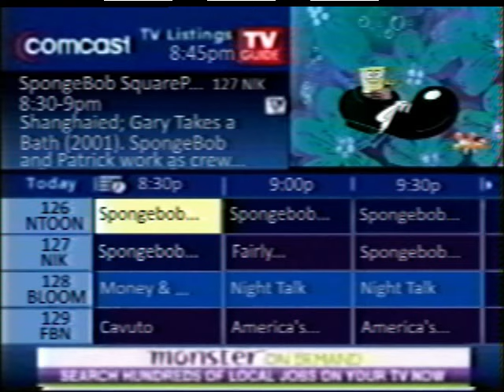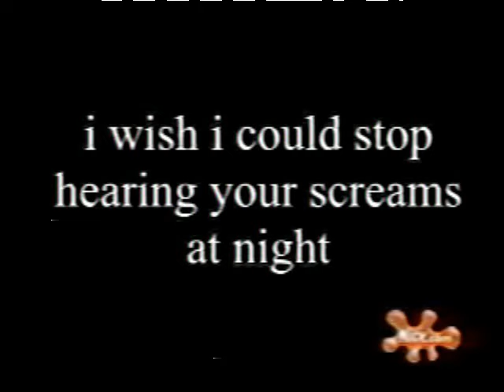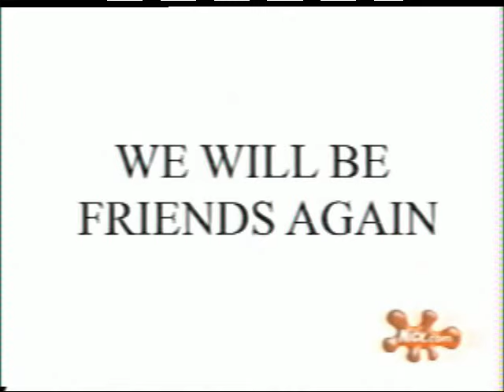7/25/2005 Nickelodeon/Nicktoons Hijacking Recording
On the night of July 25, 2005, two Nick channels (Nickelodeon and Nicktoons) experienced a mysterious and unexplainable hijacking during the airing of SpongeBob SquarePants on each network. This strange hijacking caused the networks to both glitch out and morph in strange ways, and manipulate the broadcast into adding new, unauthorized content. Very few people managed to see the incident the moment it went live.

I am one of the people that witnessed the incident and have recorded it for you all to see.

After the hijacking, The Nickelodeon Channel could no longer be accessed, and the Nicktoons channel went offline. They both came back around 6:00am the next day.

Also to explain the time skip at 1:28, I essentially left the program running in the background for a little over half an hour, curious to see if something happened. Since nothing else happened, I switched channels.

This is my retake on the 7/25/2005 story. I based it heavily off the original series whilst adding some original sections to it.

@PigPigGamer :DDDDDDDDDDDDDDDDDDDDDDDD